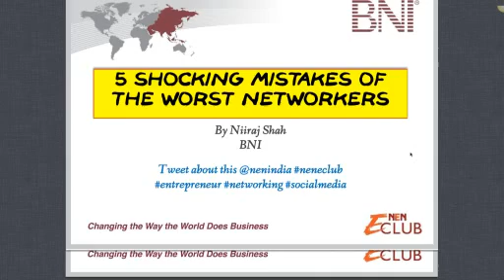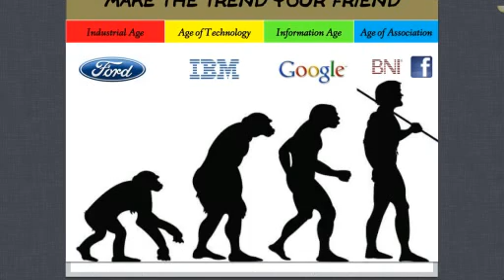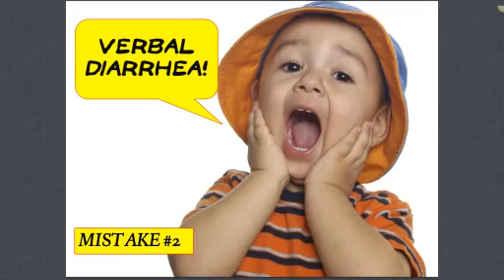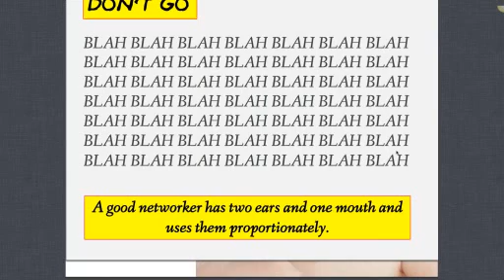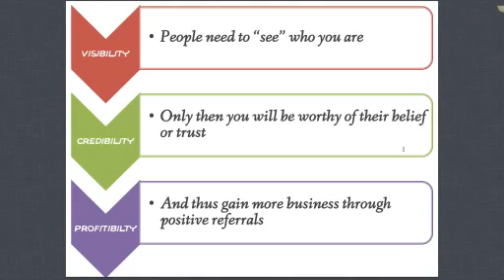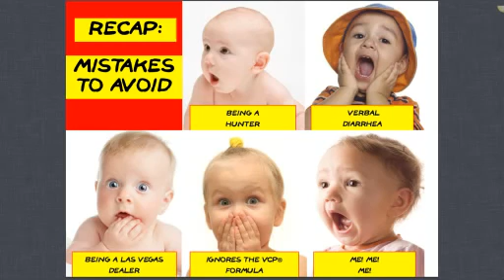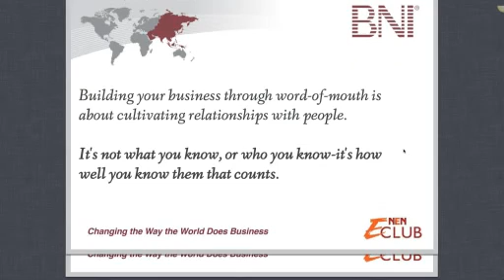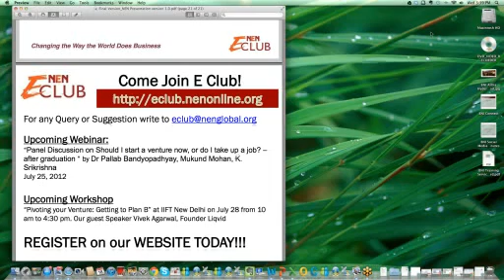Five Shocking Networking Mistakes| Niraj Shah, BNI | NEN Webinars | Wadhwani Foundation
Knowing how to interact, mingle and network may be more important to your overall success than you care to give credit.  Networking opens doors, connections and possiblities. Learn the art of informal and professional networking to up your success quotient and the things that one must always avoid.

Niraj Shah explained just that in a webinar held on 18th July'12.